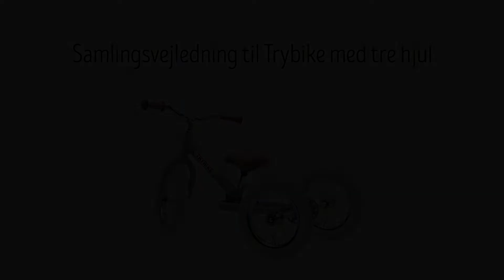Samlingsvejledning til Trybike med 3 hjul